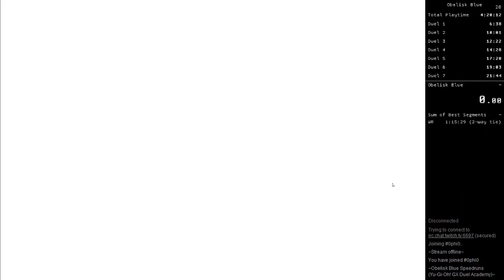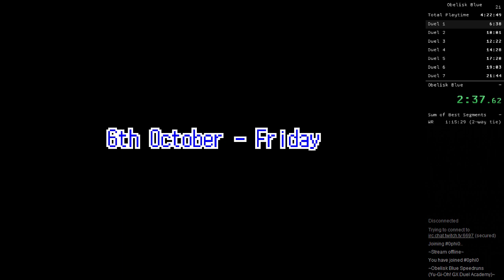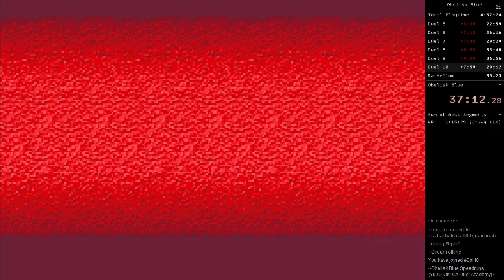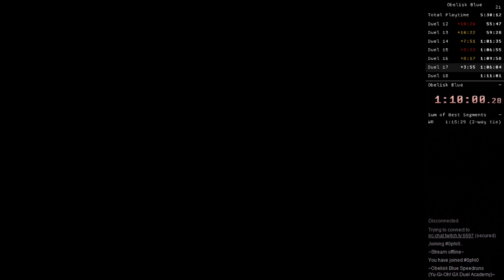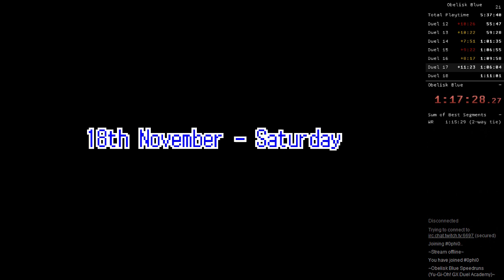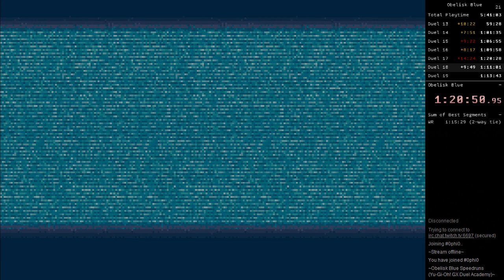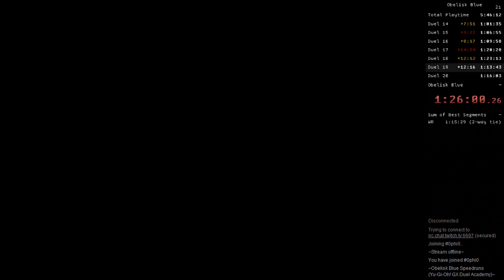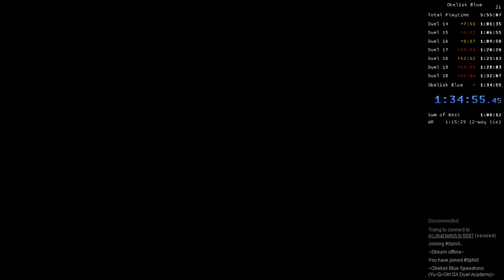Yu-Gi-Oh! GX: Duel Academy GBA Obelisk Blue Speedrun - 1:34:55